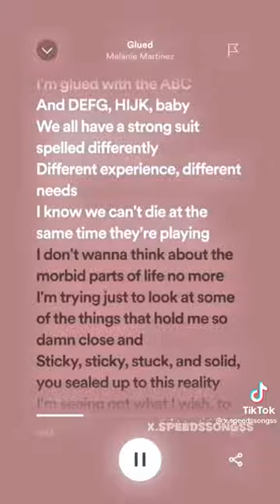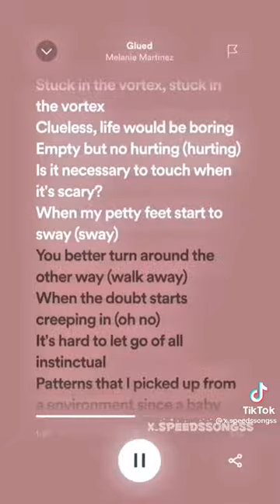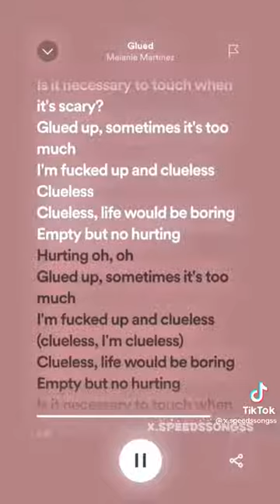Melanie Martinez - Glued (Audio)